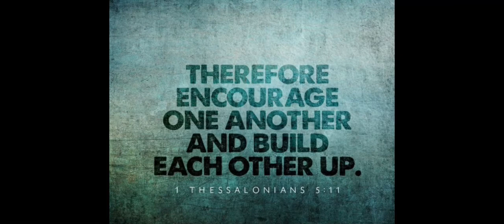The power of affirmations!! videospecific affirmations #509 positivevibes 📈🤗🥰😊😁📝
When you're satisfied with the wording of your affirmation, start using it right away. Repeat your affirmations at least three times daily—first thing in the morning, midday, and just before you go to sleep. Regular repetition will gently return your focus to manifesting the life of your dreams...